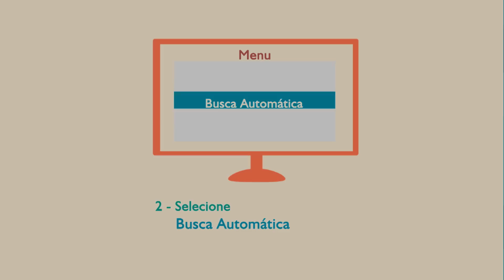Como Sintoniza o Canal Digital?